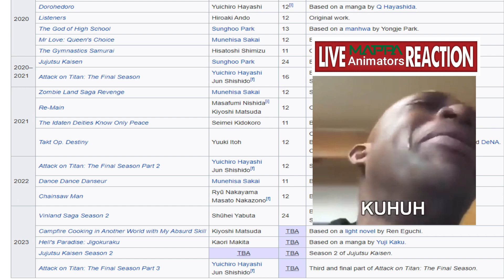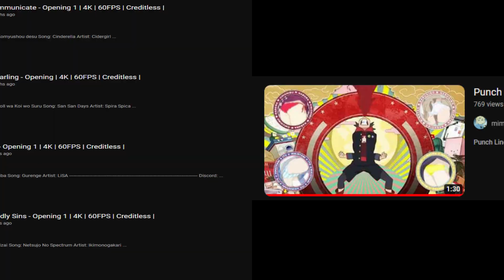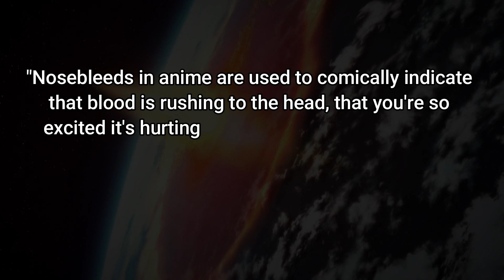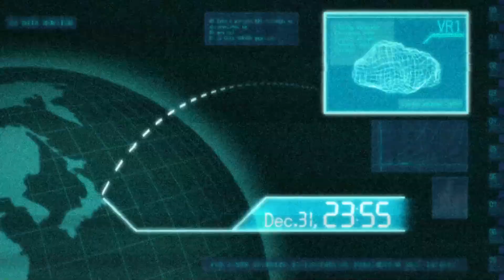The WEIRDEST Anime You've Never Heard Of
Punch Line more like... Lunch Line? Yah I got nothin.

Icon by ecchigf